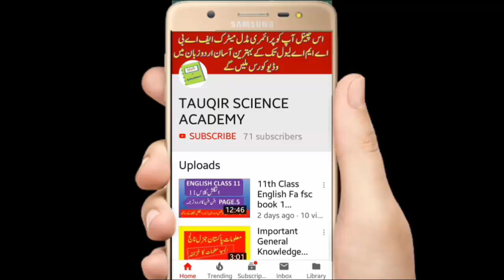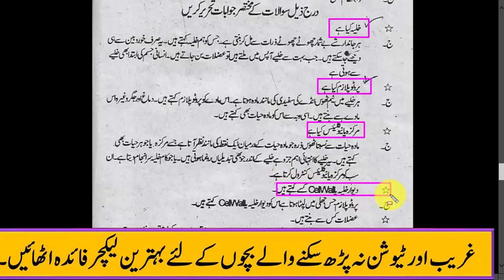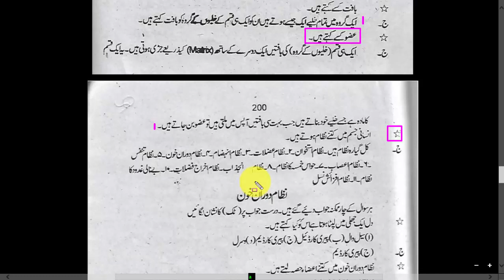Health and physical education class 11th,1st year health and phusical education,11th class health,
Aslam o alakum Dear students today I come with a new lecture of Health and physical education in Urdu medium lecture I hope you will like it
11thhealthand physical education

.Link. 👇👇👇👇
All Chapter.